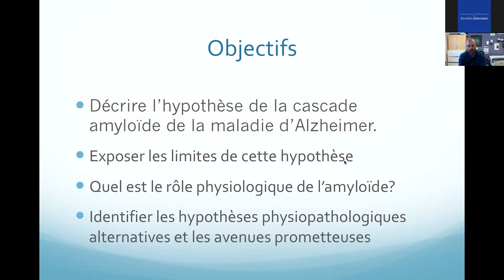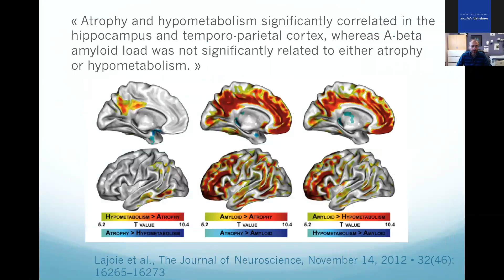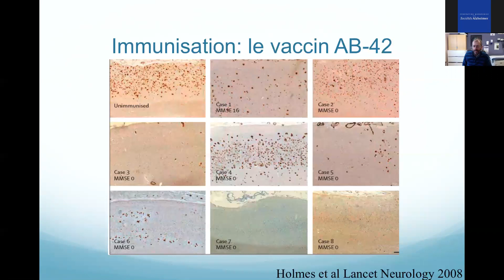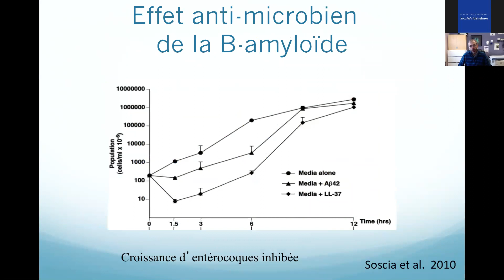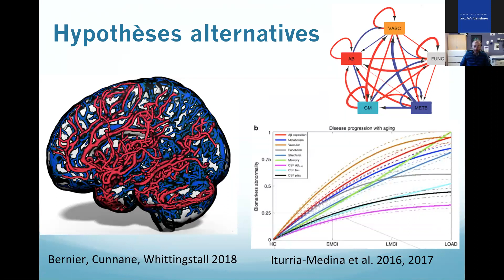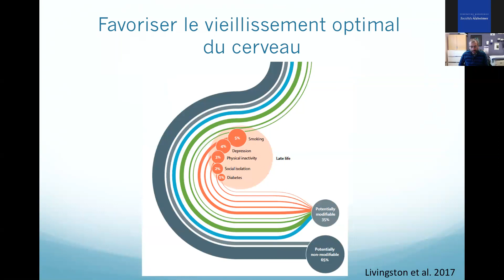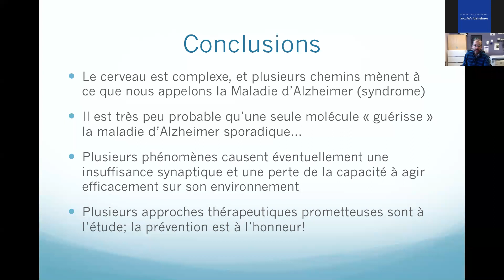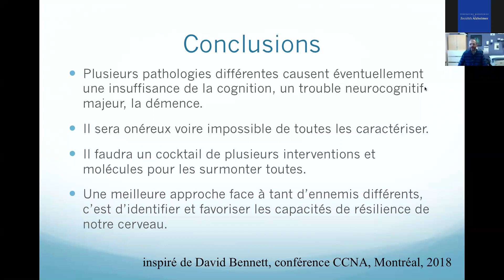Webinaire des Conférences Mémorables - Pr Christian Bocti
« La recherche clinique : les pistes et cibles thérapeutiques poursuivies : entre échec et espoir».